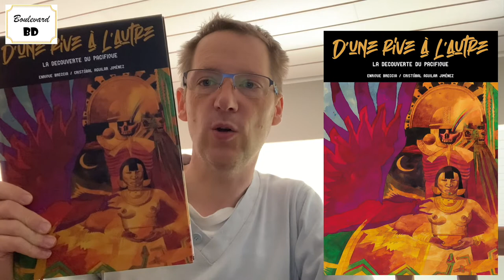D'une rive à l'autre, la découverte du Pacifique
1513, Vasco Nuñez est venu aux Indes pour chercher gloire et fortune. Sept ans après la première expédition de Bastida, le mythe des cités d’or sud-américaines est attirant. Pas question de passer sa vie à élever des cochons et accumuler des dettes, l’appel de la fortune est plus fort que tout. Il paraît que là-bas l’or se ramasse à même le sol. Mais il y a des anthropophages, et ils ont des flèches empoisonnées. Alors que certaines expéditions rebroussent chemin au risque de passer pour des déserteurs, Nuñez est déterminé à traverser l’isthme de Panama. Il sera le premier européen à atteindre l’Océan Pacifique, mais le voyage sera loin de l’être.

Laurent Lafourcade

One shot : D’une rive à l’autre, la découverte du Pacifique

Genre : Histoire

Scénario : Cristobal Aguilar Jimenez

Dessins & Couleurs : Enrique Breccia

Traduction : Thomas Dassance

Éditeur : iLatina

Nombre de pages : 48

Prix :  15 €

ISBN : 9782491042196